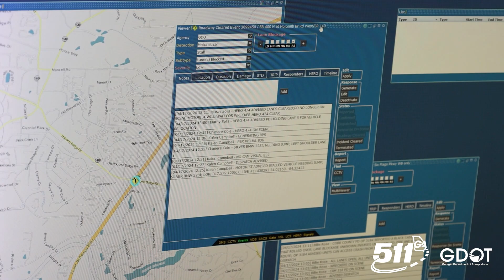511 Day Key Players